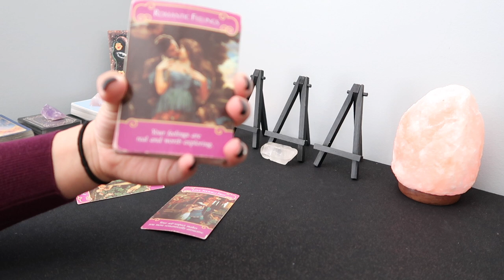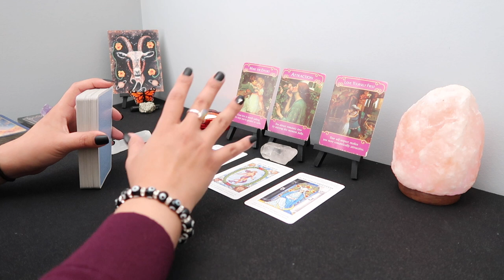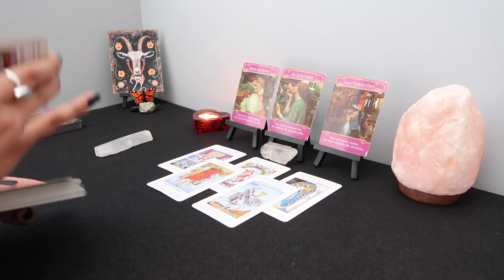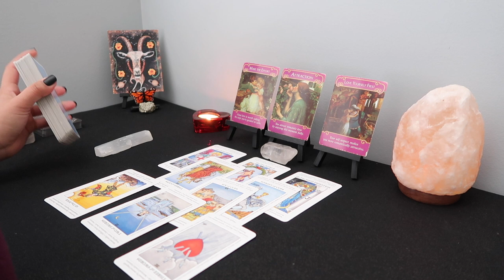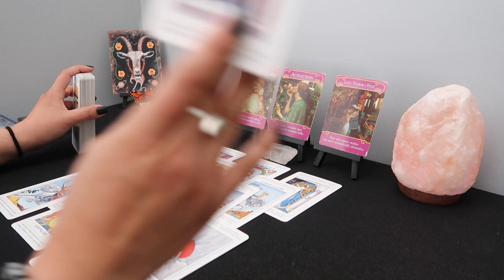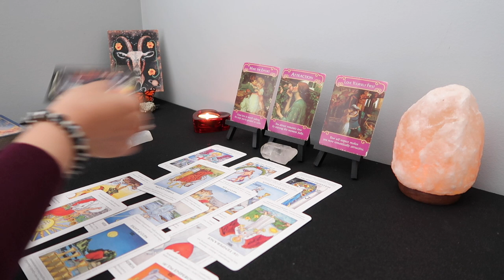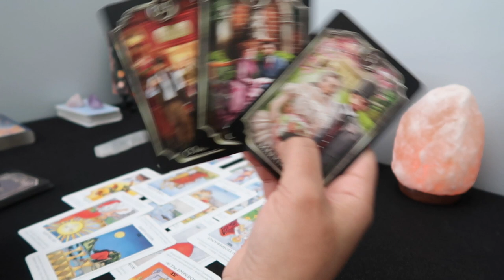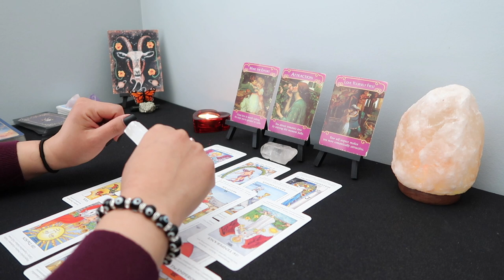Capricorn ♑️ What To Expect?! ✨🔮👀 End Of April 2022 Tarot 🦋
Hello! I am an intuitive reader, please keep in mind this may or may not resonate. Don't forget to check your sun, moon, rising and venus sign. I am currently not doing personal readings.

                                Tarot/Oracle Decks
78 Arcanum Tarot Card Games (Walmart - $13.17)